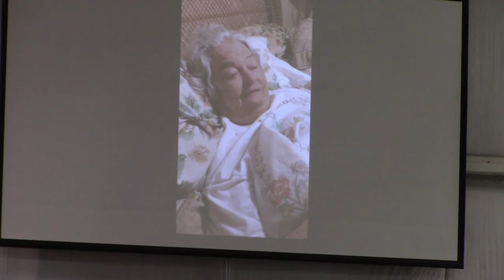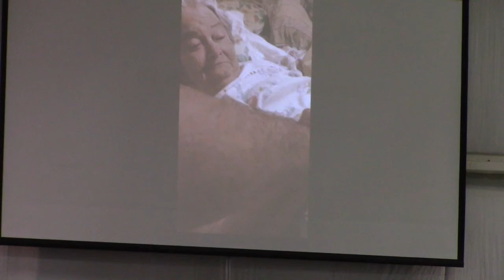MBC - March 8, 2020 - AM Sermon - Pastor Darryl George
Jesus
A Daily Walk Of Love With
A Lifelong Purpose For Eternity!

MBC does not own the rights to the song in the video.